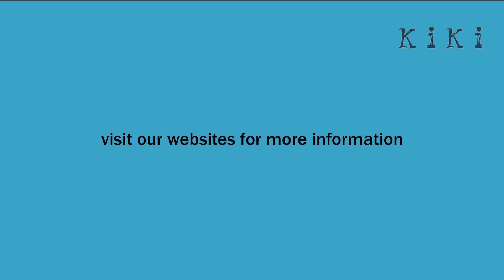Flowerpot Pendant Light video | The best choice for furniture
Flowerpot VP1 pendant by Verner Panton. The outline of the lamp is formed by two hemispheres, allowing the light to be reflected in a soft, pleasant way. With its simple design, the Flowerpot can fit anywhere in the house, such as above the dining table or in the living room.
If you are interested, welcome to kiki lighting